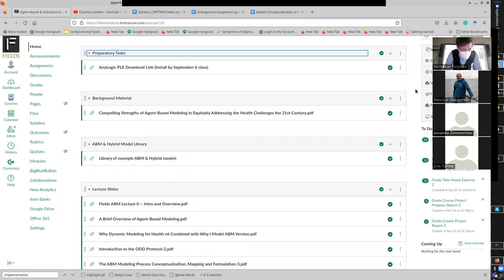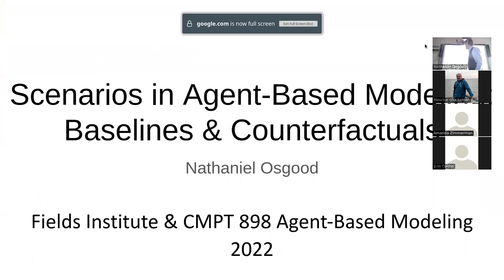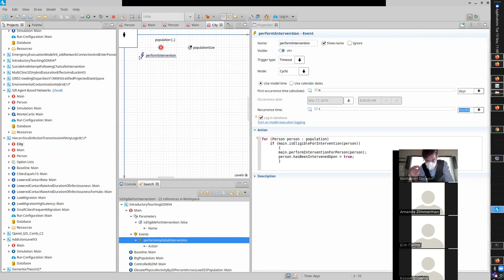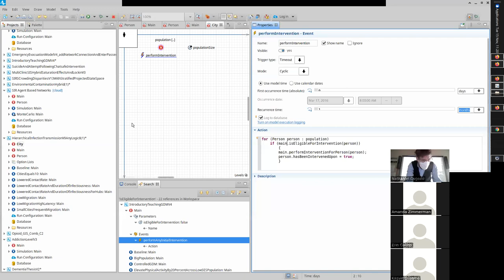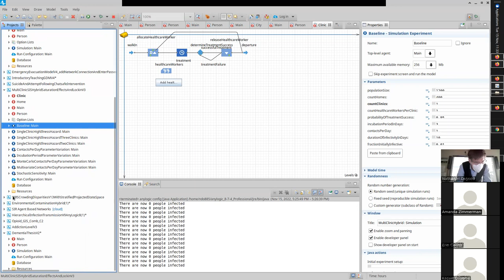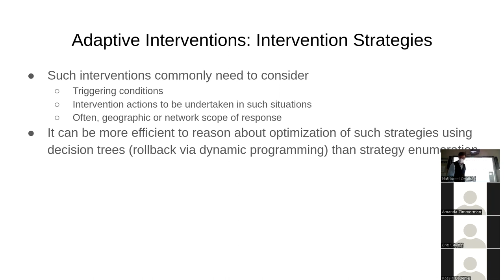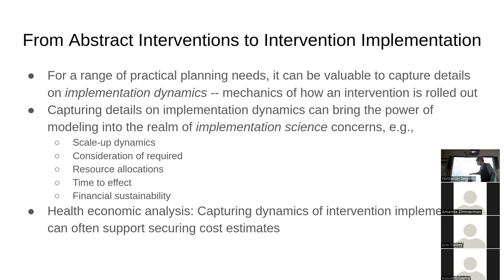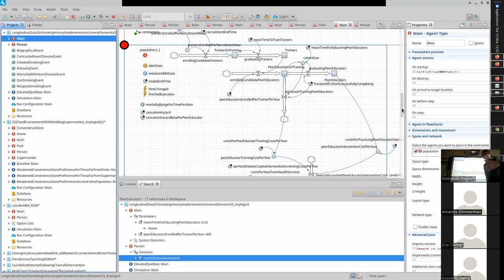Scenarios in ABMs:Baselines & Counterfactuals;Targeted&Adaptive Interventions&Implementation Science